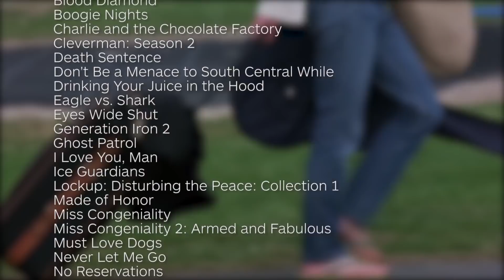New to Netflix for October 2017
Stranger Things is back! Check out what else is coming to Netflix in October, including David Fincher's Mindhunter, Cult of Chucky, and more Voltron.

Follow IGN for more!